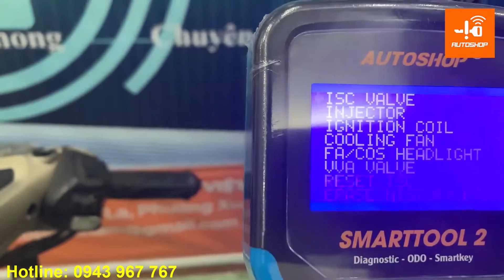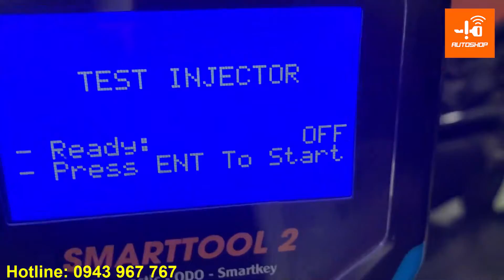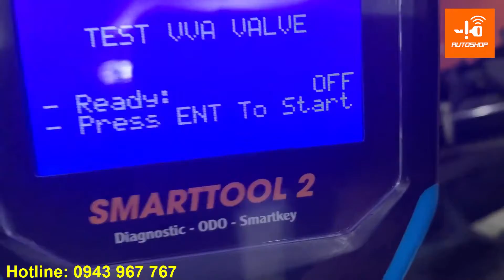Video 49 : How to activate engine actuators Yamaha NVX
HOW TO
- READ ID SMART KEY, PIN CODE, MASTER KEY, SLAVE KEY
- REGISTER NEW SMART KEY ON THE TABLE
- ADD NEW KEY
- ALL KEYS LOST SOLUTION
- ADJUST ODOMETER VALUE
- CHANGE MILE
- CHANGE WORKING HOUR
- RESET AIRBAG/SRS MODULE
AVAILABLE LIST
- Honda SH, PCX, SH Mode, SH 300i, XADV, X-ADV, Foza, Scoopy
- Suzuki GSX, Raider
- Piaggio, Vespa MIUG3, AC19i, AC20i, PNG04
o0o
Whatsapp/Skype/Zalo: (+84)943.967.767 - (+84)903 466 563
Address : No. 8 Alley 34/8 Xuan La Street, Tay Ho District, Hanoi